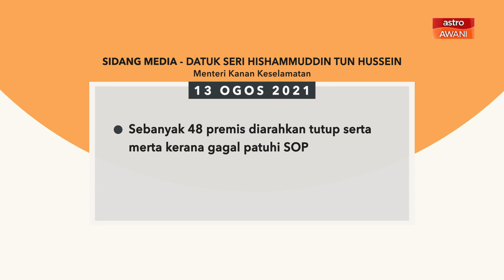5 perkara penting kenyataan media harian PKP - 13 Ogos 2021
Ini lima perkara penting yang dinyatakan Menteri Kanan Keselamatan, Datuk Seri Hishamuddin Tun Hussein menerusi kenyataan media berkaitan pelaksanaan Perintah Kawalan Pergerakan (PKP) hari ini.